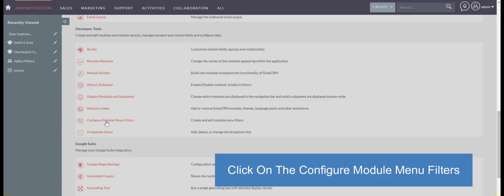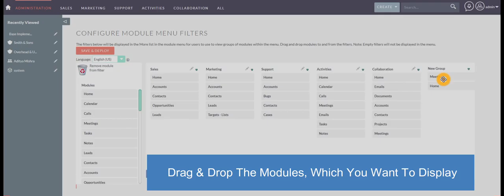Add New Menu Filter In SuiteCRM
SuiteCRM how to createmodule menu and add custom or default module in the menu. Rename module.
SuiteCRM | SugarCRM | Outright Store| Customization | Support

Share & Comments. For More Videos Stay Tune